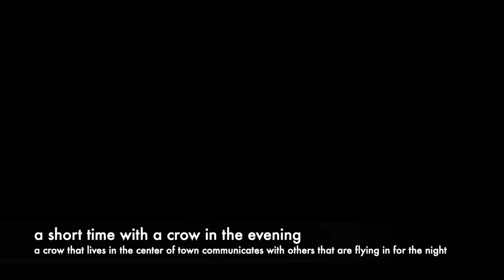a short time with a crow in the evening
a crow that lives in the center of town communicates with others that are flying in for the night

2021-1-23